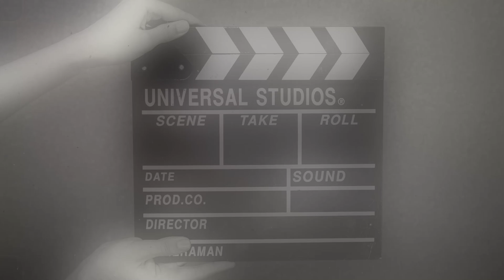Mini Cities ( Part 1.5?)